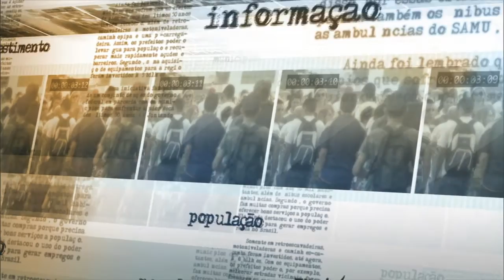Ministros falam sobre regularidade das contas do governo federal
NOTÍCIAS DA FONTE - 14.07.15: Nesta terça-feira, o Advogado-Geral da União, Luís Inácio Adams, esteve no Senado Federal e na Câmara dos Deputados para falar sobre a regularidade das contas do governo federal. Adams e o ministro do Planejamento, Nelson Barbosa, conversaram com a imprensa após a reunião no Senado. Sobre os repasses de recursos para bancos públicos, o ministro da Advocacia-Geral da União destacou que o Tribunal de Contas da União (TCU), já havia reconhecido a regularidade do procedimento em julgamentos anteriores.